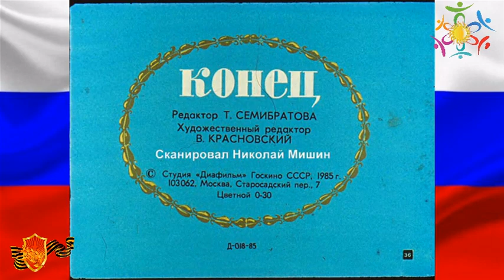СТИХ БОРОДИНО В КАРТИНКАХ Лермонтов М.Ю. ДИАФИЛЬМ 1985 г. , стих чит. М. Козаков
БОРОДИНО Лермонтов М.Б.
СТИХ БОРОДИНО В КАРТИНКАХ
ДИАФИЛЬМ-1985 г., стих чит. М.Козаков

15 ОКТЯБРЯ - ДЕНЬ РОЖДЕНИЯ М.Ю. ЛЕРМОНТОВА

БОРОДИНО

— Скажи-ка, дядя, ведь не даром
Москва, спаленная пожаром,
Французу отдана?
Ведь были ж схватки боевые,
Да, говорят, еще какие!
Недаром помнит вся Россия
Про день Бородина!

— Да, были люди в наше время,
Не то, что нынешнее племя:
Богатыри — не вы!
Плохая им досталась доля:
Немногие вернулись с поля…
Не будь на то господня воля,
Не отдали б Москвы!

Мы долго молча отступали,
Досадно было, боя ждали,
Ворчали старики:
«Что ж мы? на зимние квартиры?
Не смеют, что ли, командиры
Чужие изорвать мундиры
О русские штыки?»

И вот нашли большое поле:
Есть разгуляться где на воле!
Построили редут.
У наших ушки на макушке!
Чуть утро осветило пушки
И леса синие верхушки —
Французы тут как тут.

Забил заряд я в пушку туго
И думал: угощу я друга!
Постой-ка, брат мусью!
Что тут хитрить, пожалуй к бою;
Уж мы пойдем ломить стеною,
Уж постоим мы головою
За родину свою!

Два дня мы были в перестрелке.
Что толку в этакой безделке?
Мы ждали третий день.
Повсюду стали слышны речи:
«Пора добраться до картечи!»
И вот на поле грозной сечи
Ночная пала тень.

Прилег вздремнуть я у лафета,
И слышно было до рассвета,
Как ликовал француз.
Но тих был наш бивак открытый:
Кто кивер чистил весь избитый,
Кто штык точил, ворча сердито,
Кусая длинный ус.

И только небо засветилось,
Все шумно вдруг зашевелилось,
Сверкнул за строем строй.
Полковник наш рожден был хватом:
Слуга царю, отец солдатам…
Да, жаль его: сражен булатом,
Он спит в земле сырой.

И молвил он, сверкнув очами:
«Ребята! не Москва ль за нами?
Умремте же под Москвой,
Как наши братья умирали!»
И умереть мы обещали,
И клятву верности сдержали
Мы в Бородинский бой.

Ну ж был денек! Сквозь дым летучий
Французы двинулись, как тучи,
И всё на наш редут.
Уланы с пестрыми значками,
Драгуны с конскими хвостами,
Все промелькнули перед нами,
Все побывали тут.

Вам не видать таких сражений!..
Носились знамена, как тени,
В дыму огонь блестел,
Звучал булат, картечь визжала,
Рука бойцов колоть устала,
И ядрам пролетать мешала
Гора кровавых тел.

Изведал враг в тот день немало,
Что значит русский бой удалый,
Наш рукопашный бой!..
Земля тряслась — как наши груди,
Смешались в кучу кони, люди,
И залпы тысячи орудий
Слились в протяжный вой…

Вот смерклось. Были все готовы
Заутра бой затеять новый
И до конца стоять…
Вот затрещали барабаны —
И отступили бусурманы.
Тогда считать мы стали раны,
Товарищей считать.

Могучее, лихое племя:
Богатыри — не вы.
Когда б на то не божья воля,

Бородино — стихотворение Михаила Юрьевича Лермонтова. Было написано в начале 1837 года. Опубликовано в журнале «Современник» в 1837 году. Посвящено Бородинскому сражению 7 сентября 1812 года, в котором русская армия сражалась против наполеоновского войска.

Студия "ДИАФИЛЬМ", 1964 г.
Лермонтов М - Бородино (стих чит. М.Козаков)